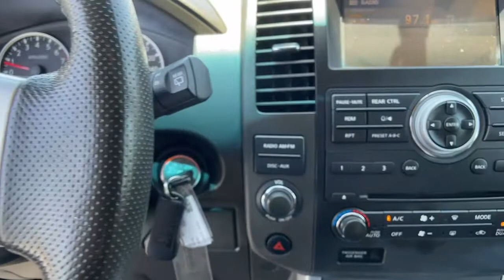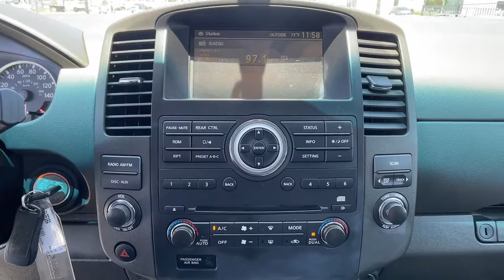2011 Nissan Pathfinder Ventura, Oxnard, Simi Valley, Thousand Oaks, Northridge, CA P13539A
Super Black Used 2011 Nissan Pathfinder available in Ventura, California at Ventura Toyota. Servicing the Oxnard, Simi Valley, Thousand Oaks, Northridge, CA area.
2011 Nissan Pathfinder 2WD 4dr V6 SV - Stock#: P13539A - VIN#: 5N1AR1NN6BC610129

Ventura Toyota
6360 Auto Center Drive

Clean GREAT MILES 64039! Third Row Seat Dual Zone A/C Multi-CD Changer iPod/MP3 Input Running Boards Rear Air Just Serviced CLICK NOW! KEY FEATURES INCLUDE: Third Row Seat Rear Air Back-Up Camera Running Boards iPod/MP3 Input Multi-CD Changer Trailer Hitch Aluminum Wheels Dual Zone A/C. MP3 Player Remote Trunk Release Privacy Glass Keyless Entry Child Safety Locks. Nissan SV with Super Black exterior and Graphite interior features a V6 Cylinder Engine with 266 HP at 5600 RPM*. EXPERTS RAVE: Edmunds.com explains The 2011 Nissan Pathfinder still has skills off-road.. Pricing analysis performed on 6/16/2022. Horsepower calculations based on trim engine configuration. Please confirm the accuracy of the included equipment by calling us prior to purchase.